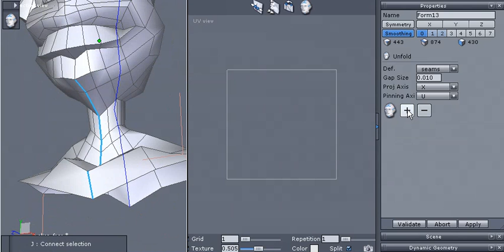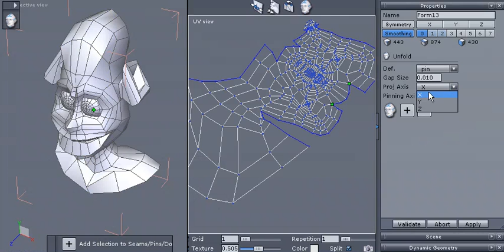Hexagon UV Unfolding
(No audio.)  This video demonstrates UV unfolding in Hexagon.  Unfolding a surface into texture space is accomplished in Hexagon by placing seams and pinpoints to define the unfolding, or unwrapping, of the geometry into the plane.